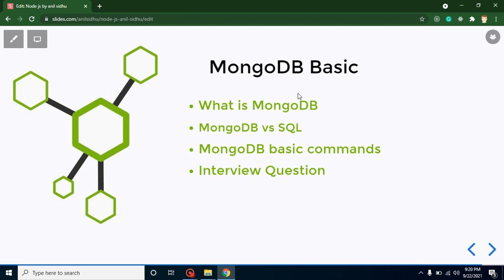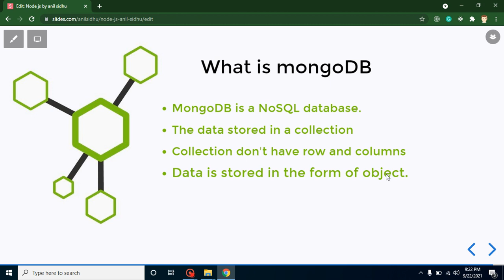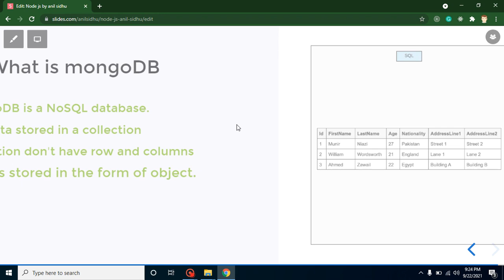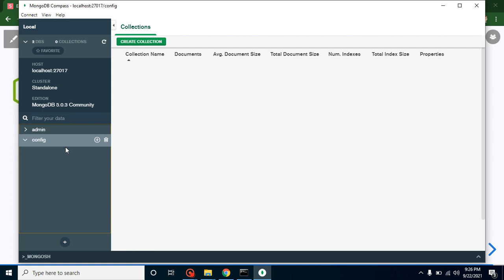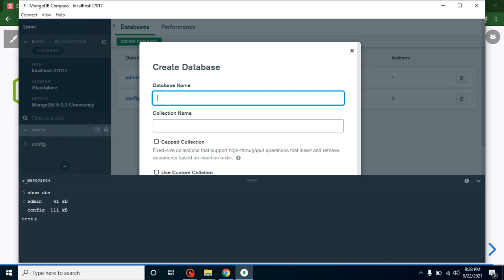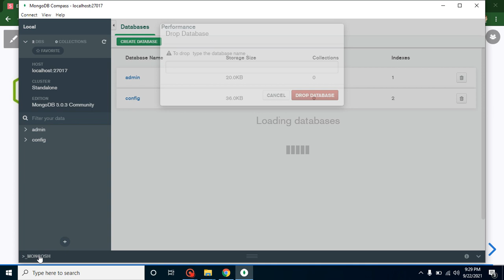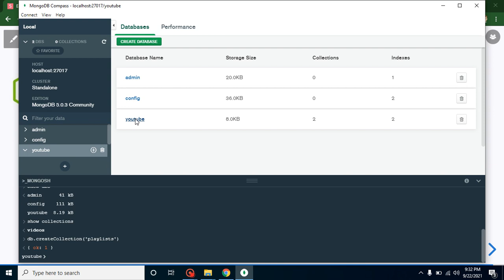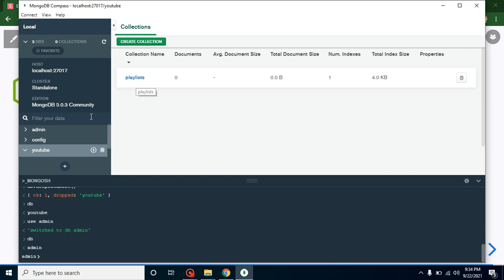Node JS in Hindi # 28 MongoDB Basic - 1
In this node js video, we will learn what is mongo db and how to use it , how this is different from sql database for node js in the Hindi language. this video is made by anil Sidhu in the Node js in the Hindi Language

MongoDB is a NoSQL database.
The data stored in a collection
Collection don't have row and columns
Data is stored in the form of object.
Interview Question